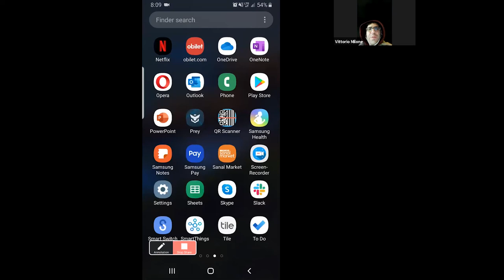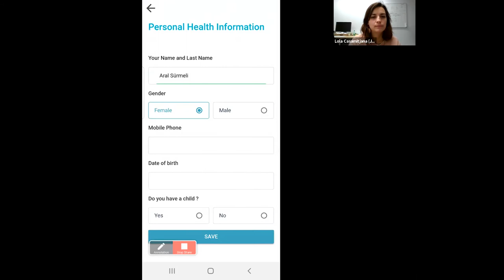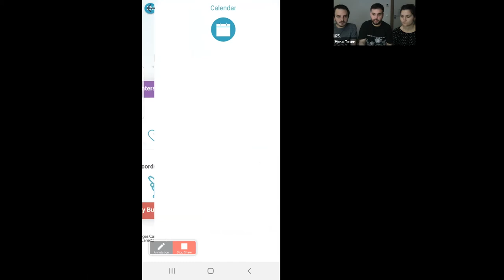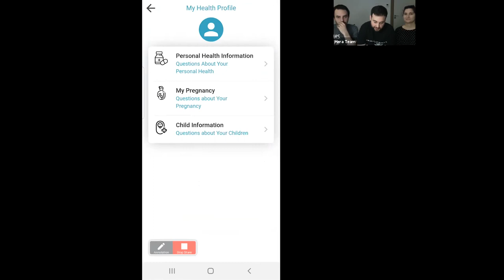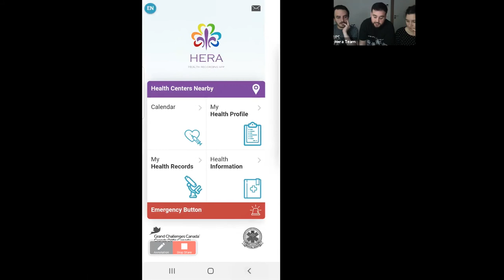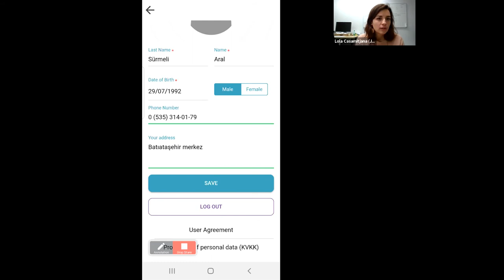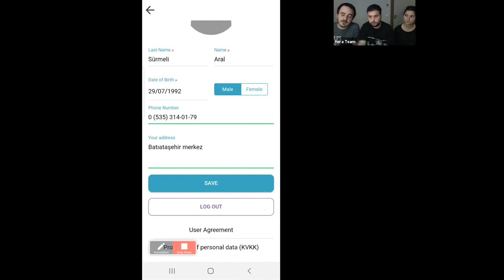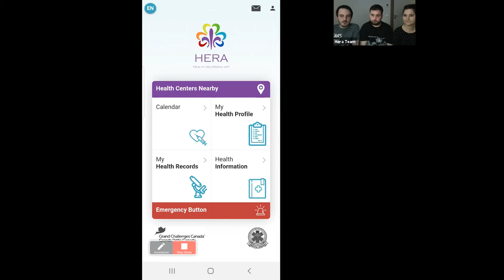Open JOGL x HERA (Health Recording App) - One hour live together!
Every other week, the NGO Just One Giant Lab (JOGL) organizes online discussions around a topic where anyone interested can come meet and exchange with the community. It's free and open to all🙌
Every time, at least one member of the JOGL team is present to animate the discussions and a different theme related to JOGL and its community will be addressed.
💫For this fourth edition, members of the community joined us to discuss about vaccination & application development with the project HERA (Health Recording App) part of Co-Immune challenge!

Aral Sürmeli, Yağız Nizipli & Pınar Erçelik, members of HERA & JOGL team were there. We want to thank Katja Heuer, Grace Romero & Vittoria Milone for participating in the conversation! 🙏